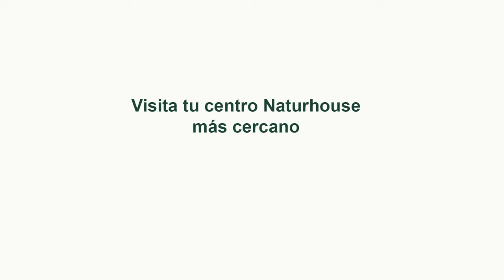🔴REBELIÓN EN LA GUARDIA CIVIL🔴UCO denuncia las maniobras de MARLASKA para control el CASO KOLDO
Descubre en este video la rebelión en la Guardia Civil y las maniobras de Marlaska para controlar el caso Koldo. ¡No te lo pierdas en Distrito TV!